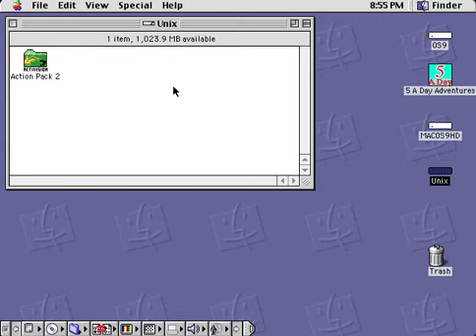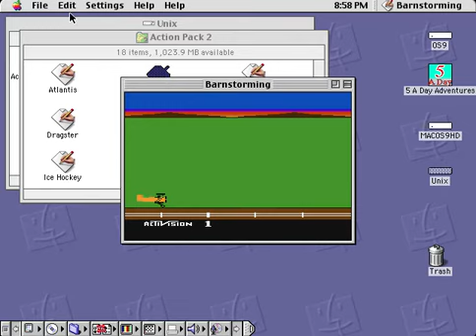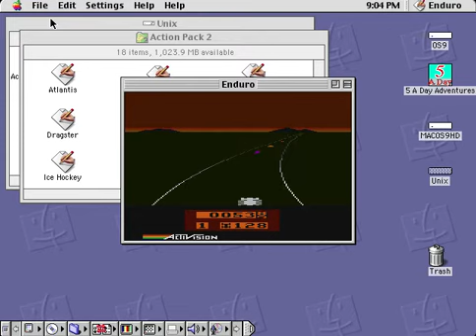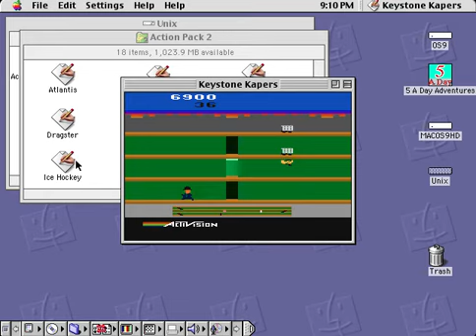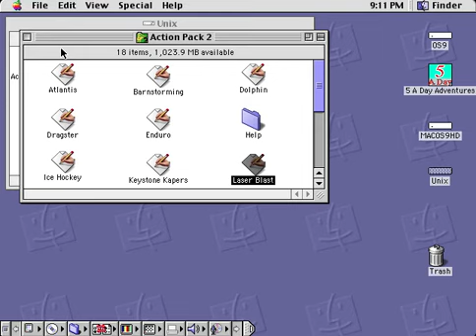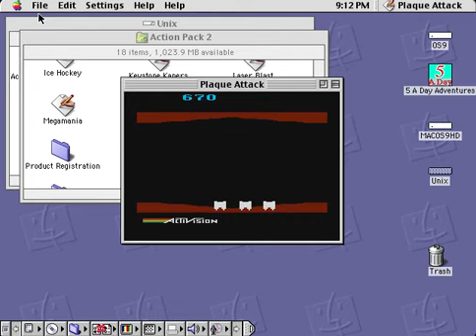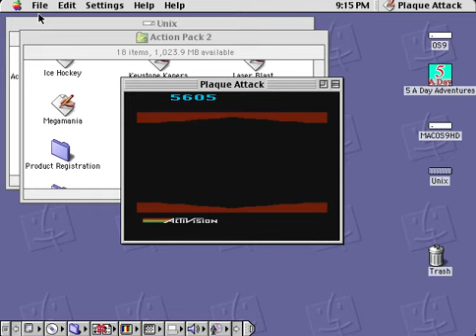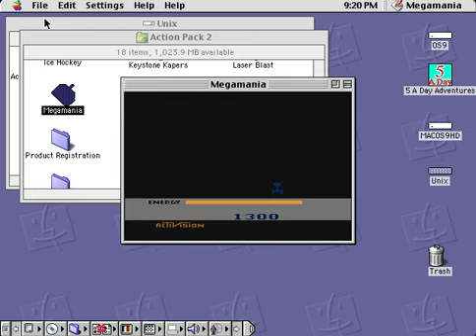Activision's Atari 2600 action pack 2 gameplay part 1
in this part we play a couple of old school atari 2600 game from the 1980s hope you guys enjoy!